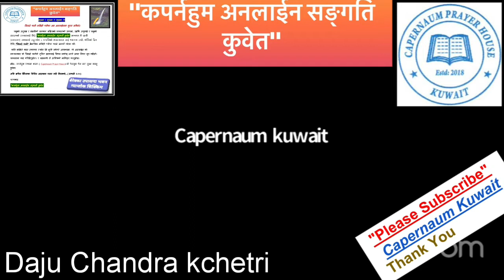कसरी हामिले नयाँ जन्म भएको कुरा थाहा गर्न सक्छौं ? सेवामा प्रभुको दास चन्द्र खत्री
"कपर्नहुम अनलाईन सङ्गति कुवेत"
 सेवामा प्रभुको दास चन्द्र खत्री
कनान प्राथाना भवन  काठमाडौं

डर/ भयको साथमा सेवामा रहि आशिष् को भागिदार भै अरुलाई पनि आशिष् को भागिदार बनाउनुहोस्।
 धन्यवाद ।
 कपर्नहुम कुवेत